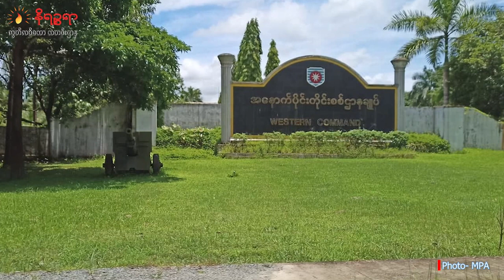အနောက်ပိုင်းတိုင်းစစ်ဌာနချုပ်ကို ရက္ခိုင့်တပ်တော်က လက်နက်ကြီးနဲ့ တိုက်ခိုက်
ခိုင်ပြည်ရဲ့ အဓိက စစ်ဌာချုပ်တစ်ခုဖြစ်တဲ့ အမ်းမြို့၊ အနောက်ပိုင်းတိုင်းစစ်ဌာနချုပ်ကို ရက္ခိုင့်တပ်တော်က လက်နက်ကြီးနဲ့ ပစ်ခတ်တိုက်ခိုက်ခဲ့တယ်လို့ စစ်ဌာနချုပ်အတွင်း လက်နက်ကြီးကျည် ၃ လုံး ကျရောက် ပေါက်ကွဲခဲ့ပါတယ်။

လက်နက်ကြီး ကျရောက်ပေါက်ကွဲခဲ့တာကို ဧပြီ ၉ ရက်နေ့ ညနေ ၇ နာရီခွဲလောက်က တပ်အနီး မလှမ်မကမ်းကနေ မြင်တွေ့ခဲ့တဲ့ အမ်းမြို့ခံတစ်ယောက်က နိရဉ္စရာသတင်းဌာနကို ပြောပါတယ်။
အဲဒီ အနောက်ပိုင်းတိုင်းစစ်ဌာနချုပ်က အရာရှိအဆင့် စစ်ဗိုလ်တွေအပါအဝင် တပ်ဖွဲ့ဝင် တချို့ဟာလည်း ကိုယ့်နည်းကိုယ့်ဟန်နဲ့ ထွက်ပြေးနေမှုတွေ ရှိနေတယ်လို့ စစ်ရေး သတင်းရင်းမြစ် တချို့ကပြောပါတယ်။